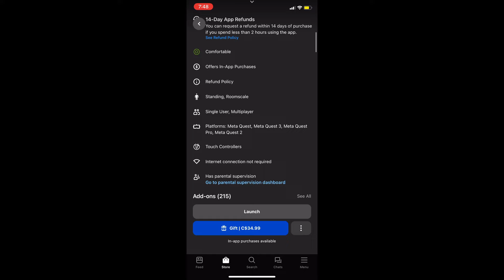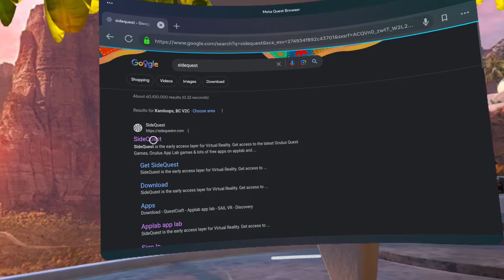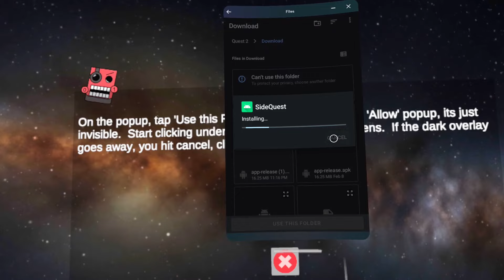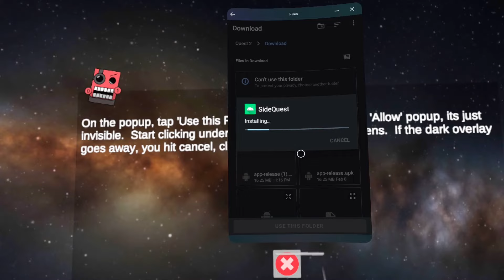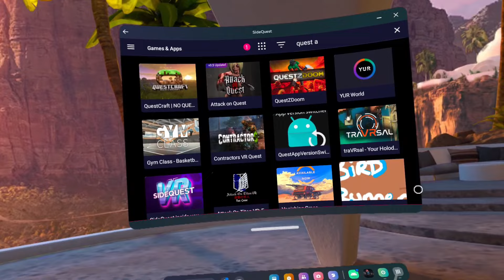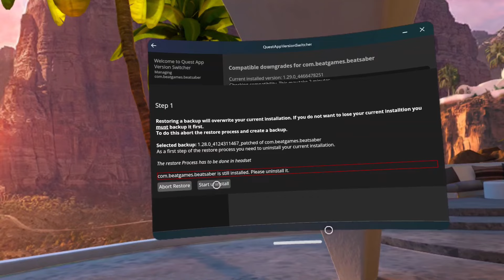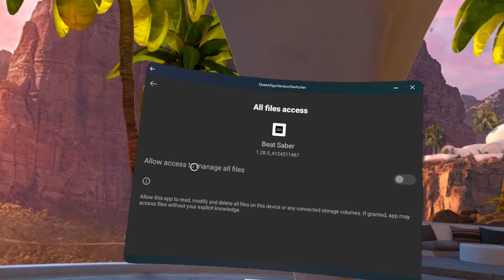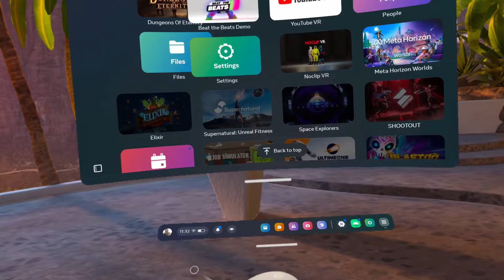Quest 2 Beat Saber Modding Guide For Custom Songs | No PC | No Dev Mode (Working March 2024)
Another update so another guide must be made!

This guide goes over how to downgrade Beat Saber on the Quest 2 so that you can use Quest App Version Switcher to patch and mod the game for custom songs.

Leave any questions down below and I'll do my best to answer them all!